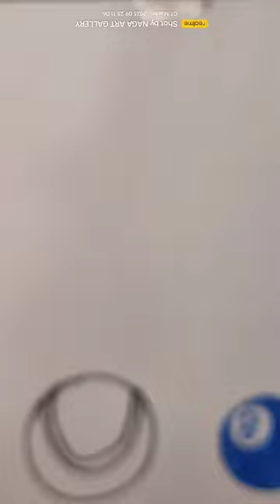tennis ball drawing art trending easydrawing painting @nagaartgallery balldrawing